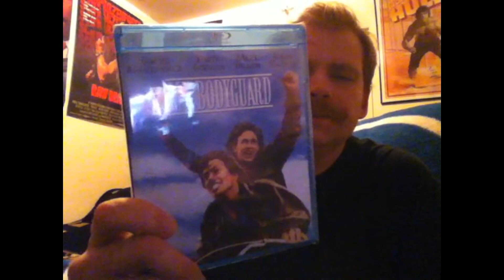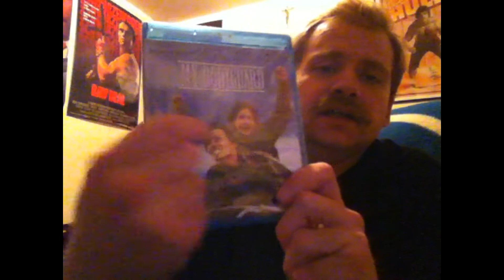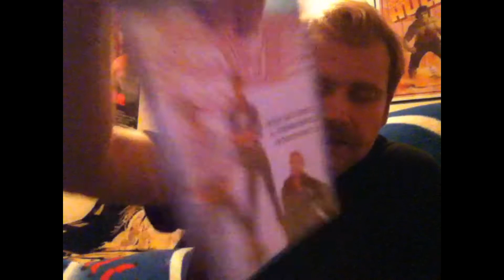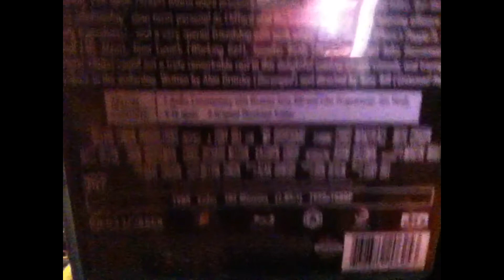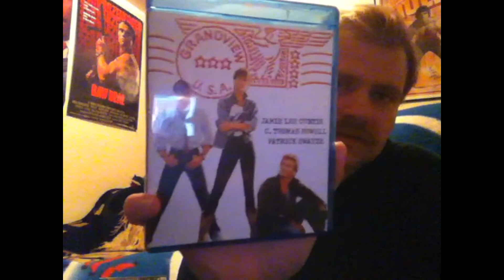MY BODYGUARD/GRANDVIEW U.S.A BLU RAY UNBOXING